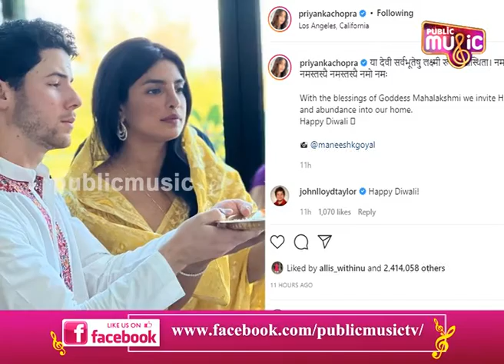Priyanka Chopra & Nick Jonas Perform Lakshmi Pooja At Their Los Angeles Home